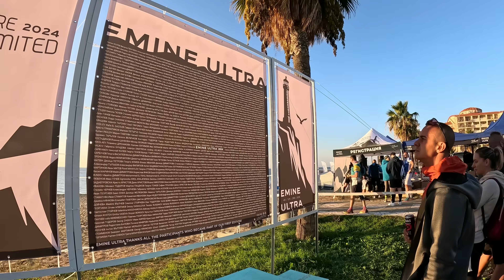Бягащият подкаст на Емине Ултра 2024